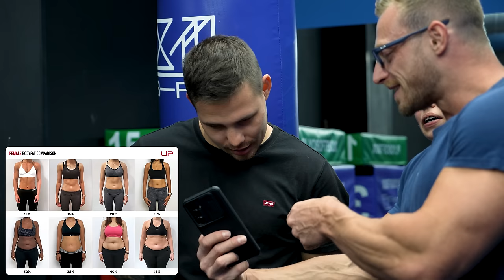PTÁM SE LIDÍ VE FITKU NA IDEÁLNÍ TĚLO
Zeptal jsem se lidí v posilovně na jejich názor ohledně ideálního % tělesného tuku pro sebe a jejich partnera. Znají rizika spojená s nadváhou či podváhou? Navštívil jsem paní doktorku, která nám zdravotní rizika vysvětlí. Podstoupil jsem analýzu tělesného složení na DEXA Scanu a vrátil se do fitka, abych zjistil, jak se jim líbí moje forma a zda by ji chtěli, i přes případné šílené nevýhody, které s sebou nese.